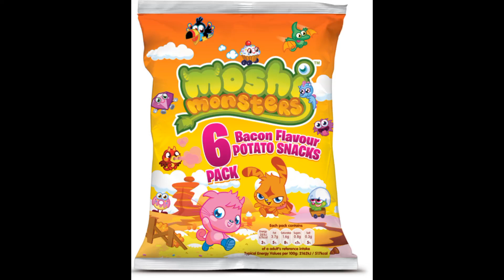unused moshi monsters potato chip packaing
credit to:my dudes